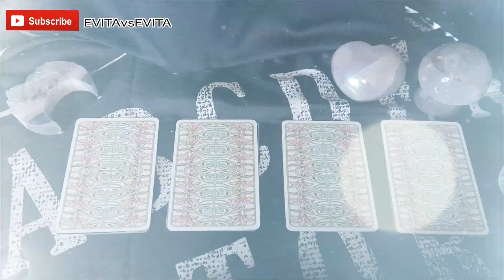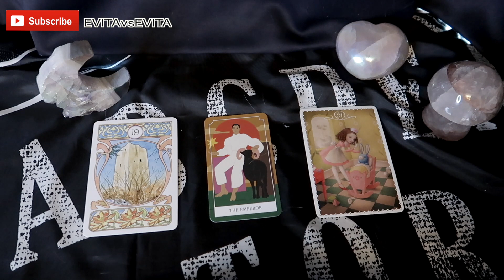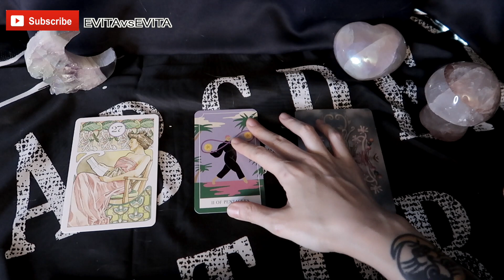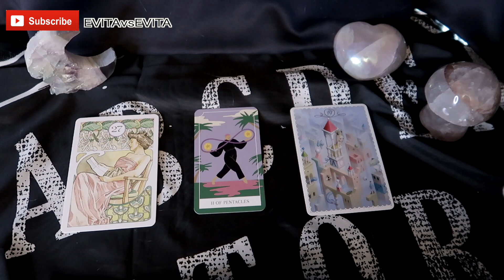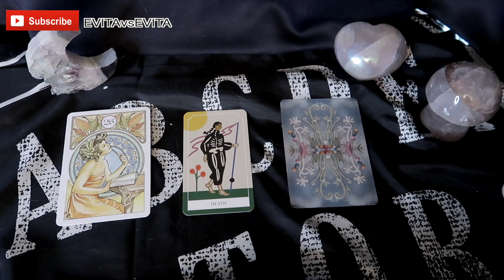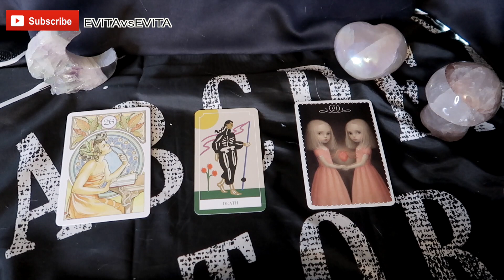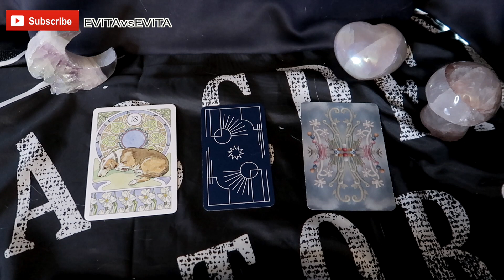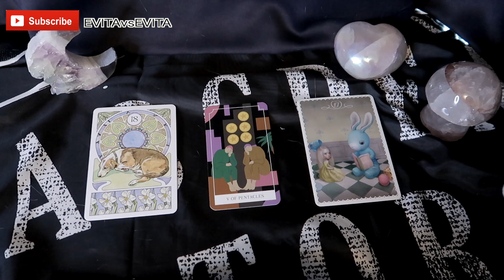Tarot 塔羅占卜 Pick a Card【我們會無疾而終嗎??】//EKEE 伊維特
🍎JOIN YOUTUBE MEMBERSHIP become my lovely family now!!
有間格文章同每月星座！

塔羅占卜/開阿卡西紀錄/學用天使牌等等